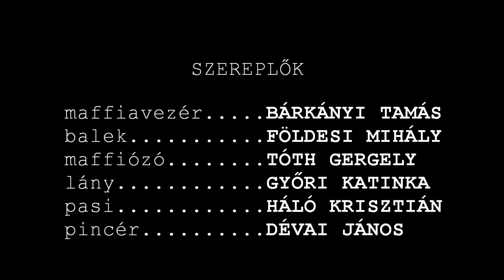AZ ÁLLÁSINTERJÚ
FILM ADATLAP

Cím: AZ ÁLLÁSINTERJÚ
Műfaj: Vígjáték -- (Helyzetkomikum)
Hossz: 8 perc 40 másodperc

Alkotók:
Forgatókönyvíró, Rendező. Jónás Péter
Rendező asszisztens. Gábor Máté
Operatőr. Jónás Péter
Kameraman. Kováts Dávid
Focus puller. Jusztin Levente
Hangmérnök. Jónás Péter
Vágó. Jónás Péter
Gyártásszervező. Jónás Péter
Világosító. Dobokay Máté
Zene. Jack Francis

Szereplők:
Balek. Földesi Mihály
Maffiavezér. Bárkányi Tamás
Maffiózó. Tóth Gergely
Lány. Győri Katinka
Pasi. Háló Krisztián
Pincér. Dévai János

Statiszták: Mihalecz Imola, Pintér Dávid, Kecskés Szilveszter,
Végh Tibor, Diamont Ágoston, Deák Lívia, Dravecz Luca